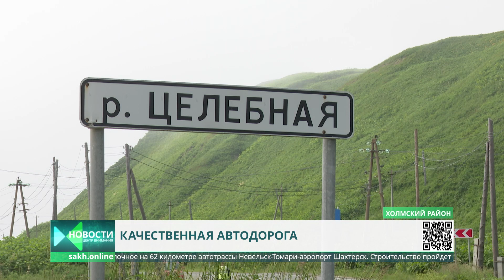Новый мост в селе Яблочном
В Холмском районе построят новый мост через реку Целебная. Сооружение уже возводят недалеко от села Яблочное на 62 километре автотрассы Невельск-Томари-аэропорт Шахтерск.